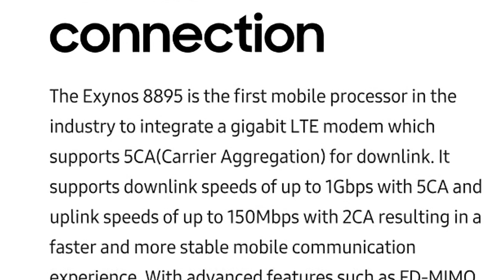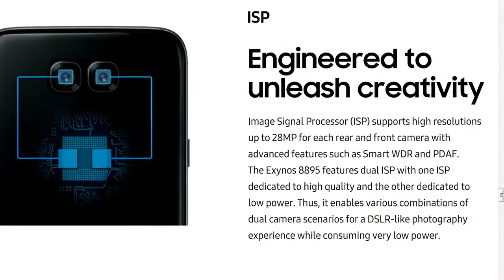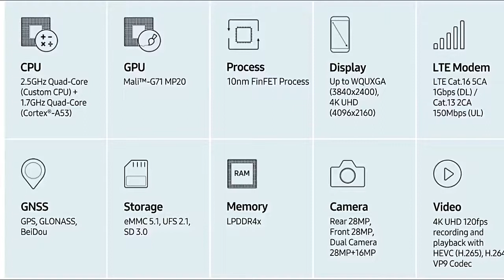Samsung Exynos 9 Series 8895 Processor Specification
Exynos 9 Series (8895)

A MOBILE PROCESSOR
THAT GOES BEYOND
MOBILE INNOVATION

The Exynos 9 Series (8895) comes with a countless number of innovations all geared toward
one simple goal to provide the best mobile experience ever. The Exynos 8895, built on a
cutting-edge 10nm FinFET process, features a 2nd generation custom CPU core and an advanced
GPU for exceptional performance with low power consumption for extended battery life. For
faster and reliable network performance, the processor embeds a 1Gbps LTE-Advanced modem
that supports aggregation of up to five carriers.The advanced MFC and dual ISP in the
processor enables a truly immersive multimedia experience.

10nm FinFET Process

Big in performance,
small in power

The Exynos 8895 is built on a cutting-edge 10nm FinFET process that offers ultimate speed,
superb power efficiency, and small chip size by utilizing structures which very effectively
 control current leakage. The 10nm FinFET process allows up to 27% higher performance or
40% lower power consumption when compared to 14nm LPE FinFET.

Second Generation Custom-designed CPU

Exceptional design
for unrivaled speed

The Exynos 8895 features an octa-core CPU which includes four Samsung’s second generation
custom designed main CPU cores for improved performance and power efficiency plus four
Cortex®-A53 cores. The second generation custom CPU core delivers enhanced performance and
energy efficiency through improved IP and architectural design. Furthermore, Samsung Coher
ent Interconnect (SCI) is also upgraded to support cache coherency between the CPU and GPU
for HSA (Heterogeneous System Architecture) which enables faster calculations in fields
such as artificial intelligence and deep learning.

Gigabit LTE Modem

Jet speed, reliable connection

The Exynos 8895 is the first mobile processor in the industry to integrate a gigabit LTE
modem which supports 5CA(Carrier Aggregation) for downlink. It supports downlink speeds of
up to 1Gbps with 5CA and uplink speeds of up to 150Mbps with 2CA resulting in a faster and
more stable mobile communication experience. With advanced features such as FD-MIMO and
LBT for LAA, the Exynos 8895 delivers the speed and reliability to keep you connected.

GPU

Realistic graphics
that come alive

As the complexity of 3D mobile graphics content continues to increase, the Exynos 8895
employs ARM®’s latest GPU, the Mali™-G71, built on an advanced graphics architecture. With
twenty powerful graphics processing cores, performance has been improved by up to 60%
compared to its predecessor. Through design optimizations, the new GPU has improved power
efficiency for longer lasting usage at lower temperatures. Supporting the latest graphics
API, the Exynos 8895 offers sharp graphic details by utilizing advanced features such as
MSAA, Mipmaps, and Tessellation.

MFC

Built for optical bliss

The Exynos 8895 makes the multimedia experience far more entertaining with the advanced
MFC (Multi-Format Codec). It supports recording and playback of video content at a maximum
resolution of 4K UHD at 120fps with the latest video codecs, including HEVC(H.265), H.264,
and VP9. Notably, the advanced video processing techniques enable a higher quality visual
experience by enhancing the image quality of a specific portion that is perceived more
sensitive to the human eye.

ISP

Engineered to
unleash creativity

Image Signal Processor (ISP) supports high resolutions up to 28MP for each rear and front
camera with advanced features such as Smart WDR and PDAF. The Exynos 8895 features dual
ISP with one ISP dedicated to high quality and the other dedicated to low power. Thus,
it enables various combinations of dual camera scenarios for a DSLR-like photography
experience while consuming very low power.

Security

Dedicated layer
for perfect protection

The Exynos 8895 provides a more secure environment for growing mobile services requiring a
higher level of security, such as mobile payment using iris or fingerprint recognition. It
features an enhanced security sub-system with a separate security processing unit and
improved features including hardware crypto acceleration and flash memory protection.

Vision Processing Unit

Empowering devices to see
and think

Exynos 8895 features VPU (Vision Processing Unit) which is designed for machine vision
technology. This technology improves the recognition of an item or its movements by
analyzing the visual information coming through the camera. Furthermore, it enables
advanced features such as corner detection that is frequently used in motion detection,
image registration, video tracking and object recognition.